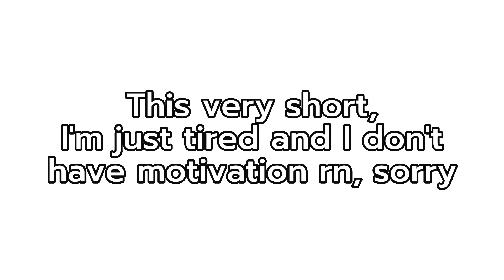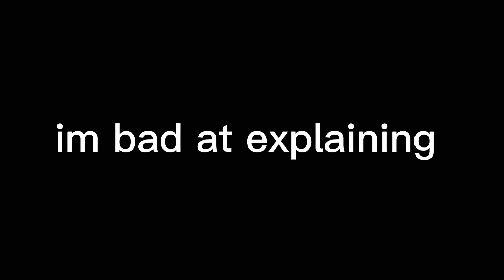[Arrange marriage][Dnf/Dreamnotfound 💚💙][Last part] [au]